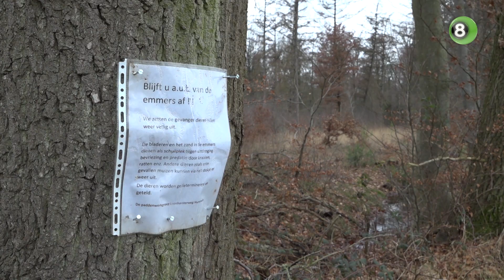Paddentrek is begonnen, vrijwilligers redden kleine diertjes in Doetinchem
Het is nog februari, maar de paddentrek is al begonnen in de buitengebieden in de Achterhoek. De dieren trekken dan van hun winterslaapplek, naar een nabijgelegen poel of plas om hun eieren te leggen en laten bevruchten. Al vele jaren zetten Doetinchemse vrijwilligers zich in om de dieren veilig over wegen te zetten in de buurt van De Kruisberg. Broodnodig, vindt biologe Henriette van der Loo, want het is erg gevaarlijk voor de kleine padden.